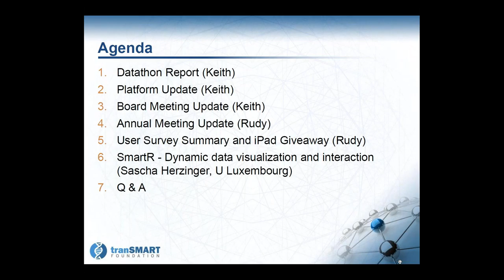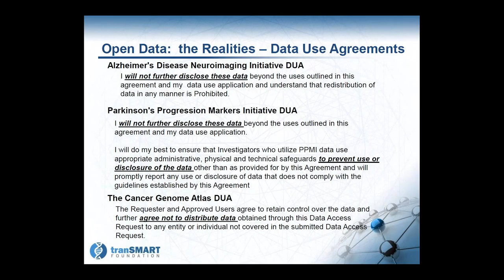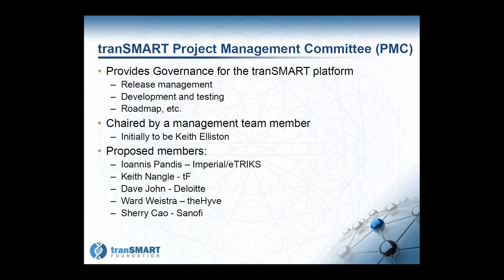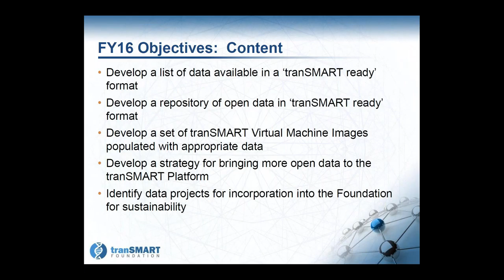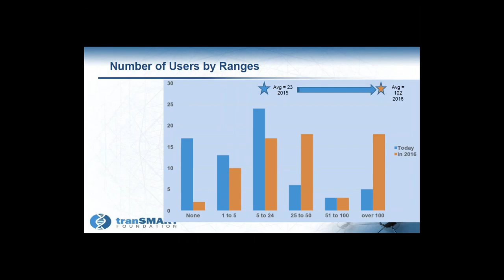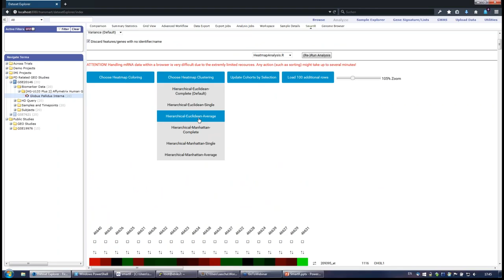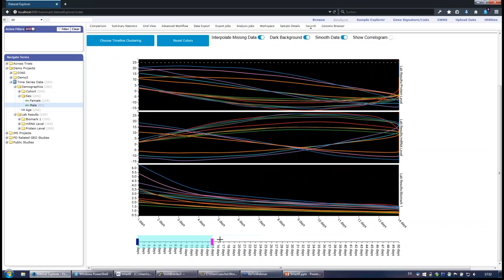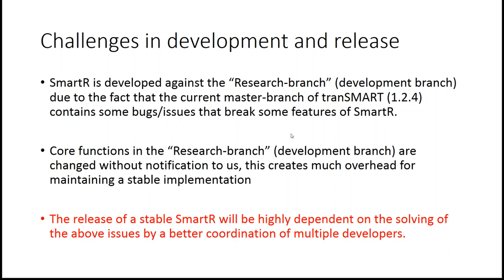July 2015 Community Call